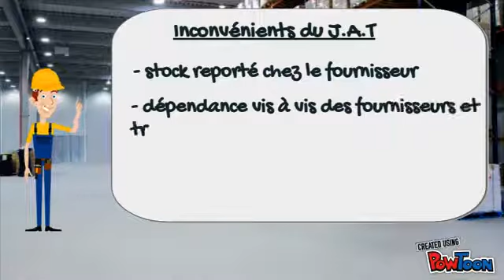Le juste à temps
Dans cette vidéo d'économie, j'aborde la notion de juste à temps ou plus précieusement de livraison juste à temps.
Je détaille cette méthode de stockage utilisée pour stocker les matières premières et produits inventée par Taiichi Ohno et appliquée par Toyota. Cette gestion des stocks  peut alors prendre le nom de Toyotisme ou de flux tendu ou encore de la méthode des cinq zéros.
J'aborde aussi les avantages comme la baisse des coûts de stockage mais aussi les risques de rupture de stock.
Cette vidéo destinée à l'ensemble des élèves de bac pro Agora, Stmg, BTS Comptabilité Gestion et BTS MUC, BUT GEA et peut être un support de cours pour l'enseignant mais aussi un moyen pour l'élève, d'acquérir plus d'autonomie et aller vers les pédagogies de classe inversée.